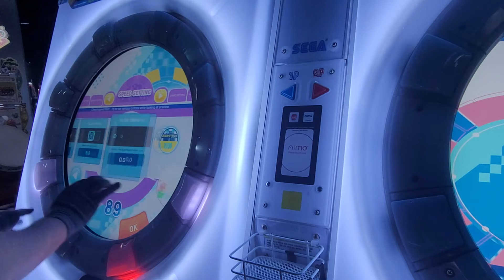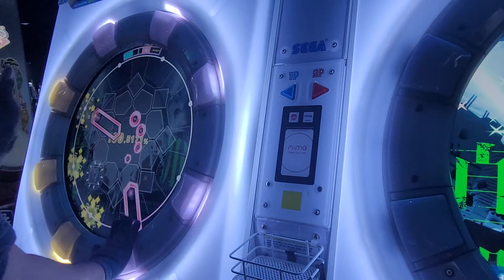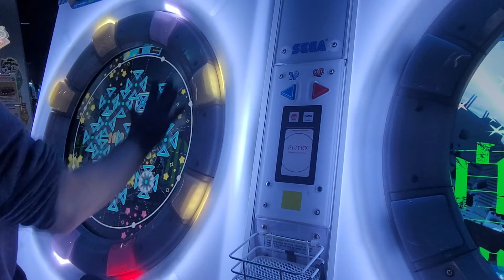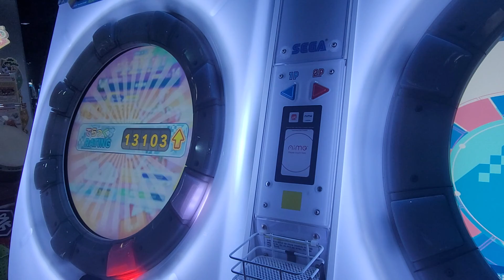[maimai でらっくす UNiVERSE] 脳天直撃 MAS 100.1227%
Play:＊ｍ５α＊(mocacocoa)
Location:SUWON JJANGORAKSIL/Korea